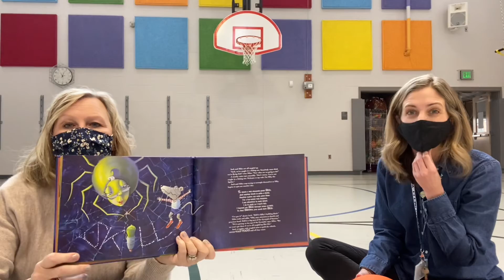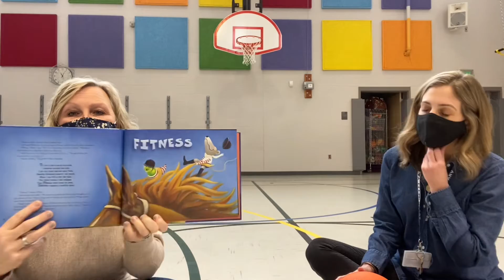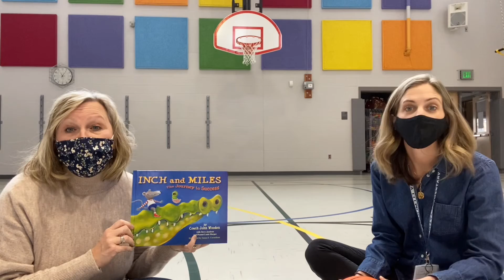Cooper’s Character Club March